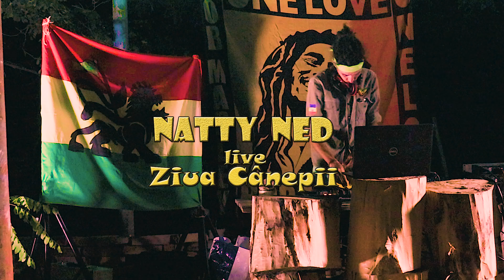Natty Ned Selekta - Folklor Urban (Dj Set) @Ziua Cânepi 2020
Intre 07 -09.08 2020, în condiții vitrege de pandemie a avut loc și în acest an Ziua Cânepii, eveniment care s-a desfășurat pe Țarina lu' Petre din județul Timiș.
Ediția din acest an a fost mult mai restrânsă ca de obicei și a fost gândită ca un exercițiu, o reconectare a organizatorilor și artiștilor pentru a creea un nucleu. Acest nucleu își propune ca pe viitor să continue Ziua Cânepii și să crească această frumoasă mișcare unde tradițiile și folclorul își dau mâna și fuzionează cu teatrul și muzica modernă, toate unite sub însemnătatea unei plante care reprezintă ''aurul verde'' al bunicilor și străbunicilor noștri : cânepa.
Organizatori ai acestei ediții au fost : Asociația Cânepă Beton și Teatrul Portabil din Timișoara.

Cântece folosite :
Danaga - Intreabă muntele (cu Surorile Osoianu)
Argatu -Plăiesu de pe pajiste
Amphep Ram On - Transhumanța
Subcarpați - Codrule mărite domn

Nu dețin nici un drept asupra pieseleor folosite în videoclip, acestea au fost folosite doar în scop promoțional.